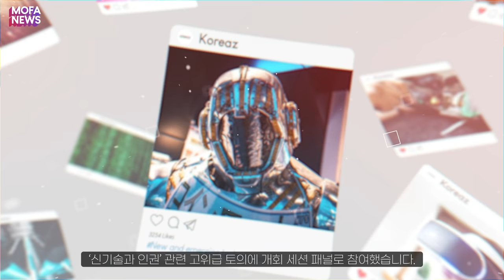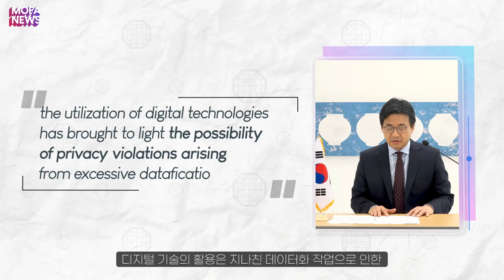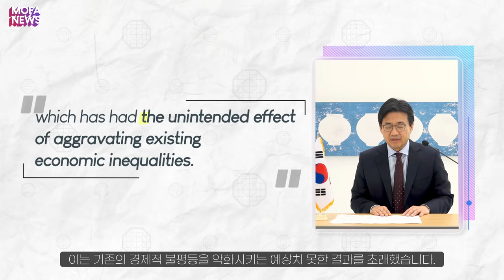[MOFA NEWS] High-Level Panel Discussion on Human Rights and New Technologies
Vice Minister of Foreign Affairs Choi Jongmoon virtually attended a high-level panel discussion on new and emerging technologies and human rights held on June 15.

As a nation with advanced IT industries, Korea will continue to maintain a leading role in multilateral fora in furthering the discussion on new and emerging technologies and human rights.